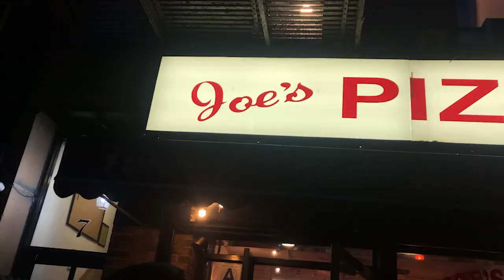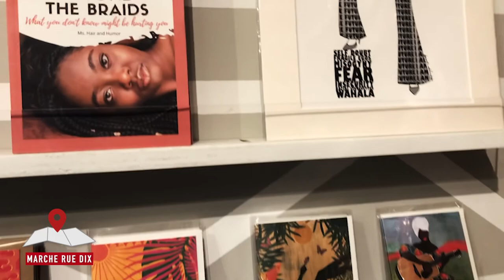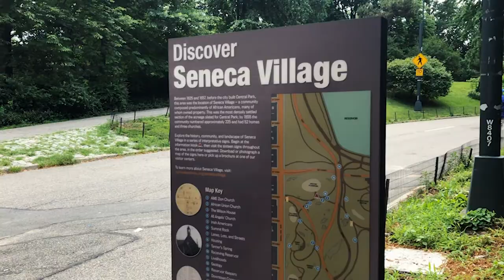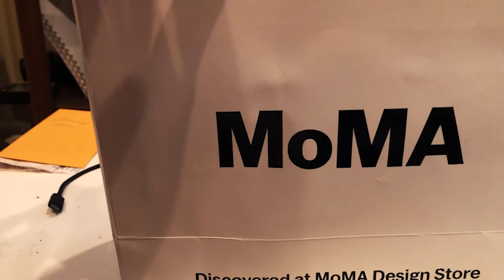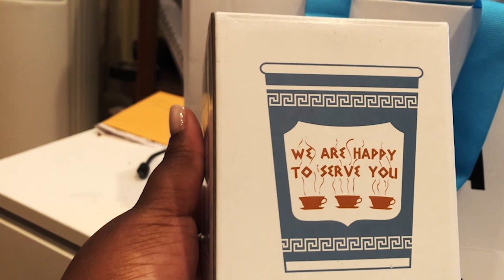72 HOURS IN NYC VLOG| Trying Senegalese food & Exploring Seneca Village ( Central Park)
Spent the weekend in NYC for Fourth of July and we got up to some thangs. I was looking forward to getting back to the city for fun after more than a year away and I can't wait to go back and stay in Brooklyn next time.

Hi, I'm Jamera - a twenty-something living in Philadelphia and documenting my shenanigans!